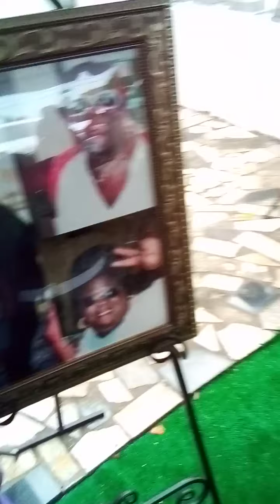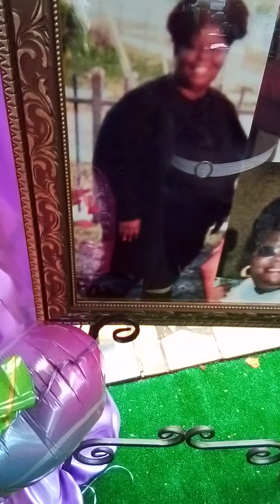McdonaldWolfs sister Willette Copeland funeral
Artist: McdonaldWolf
At his sister memorial funeral
Saturday June 6 2020
And the McdonaldWolfs Family members